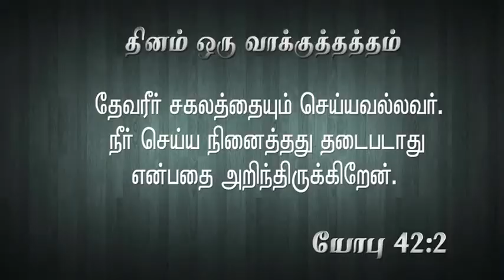08 - 07 - 2020 | Brother Arockiaraj Thinam Oru Vaakkuthatham Job 42.2